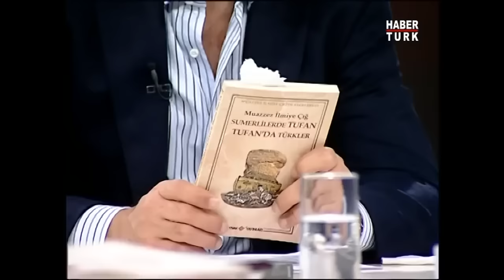Nuh Tufanı Hakkında Kutsal Kitaplar İle Sümer Tabletleri Ne Söylüyor?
Tufan Konusundaki Benzerlikler Ve Farklar...

Teke Tek'te Fatih Altaylı sordu, Muazzez İlmiye Çığ yanıtladı.

➤ Dünya Tarihi
➤ Osmanlı Tarihi
➤ Cumhuriyet Tarihi
➤ Bilim Tarihi